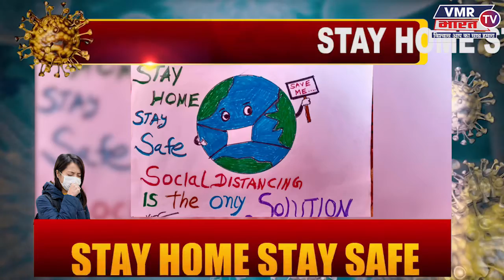ब्लॉक में उरमूल ट्रस्ट व सेव द चिल्ड्रन द्वारा चलाई जा रही परियोजना शादी बच्चों का खेल नहीं